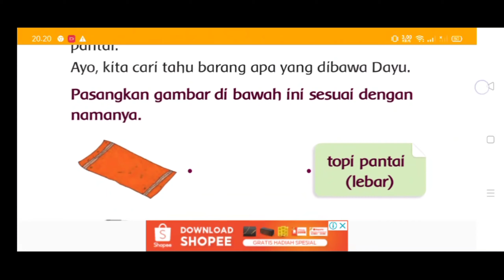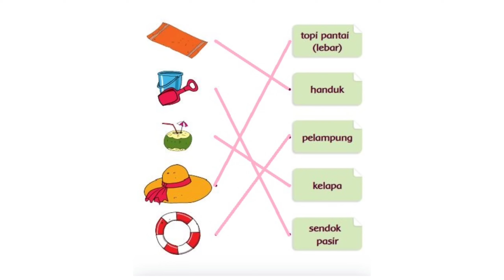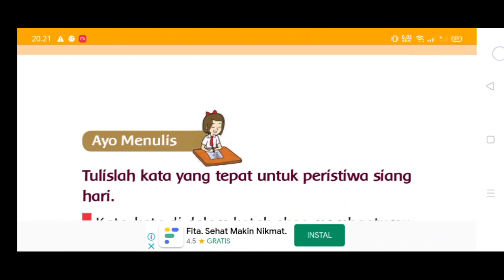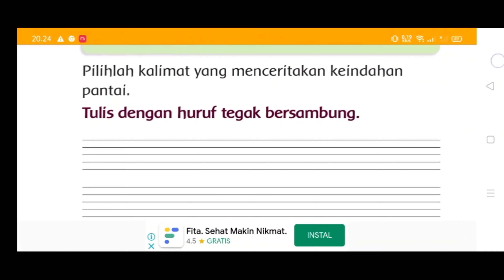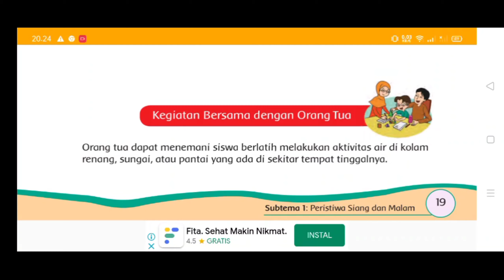Kunci Jawaban Tema 8 Kelas 1 Halaman 14 17 18 19, Subtema 1 Pembelajaran 2